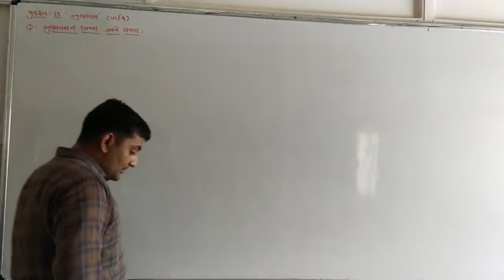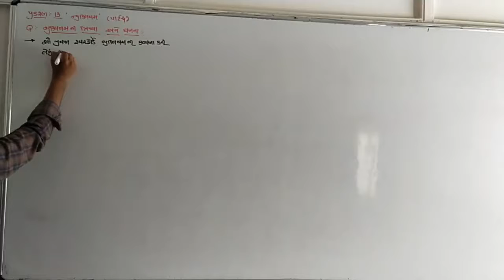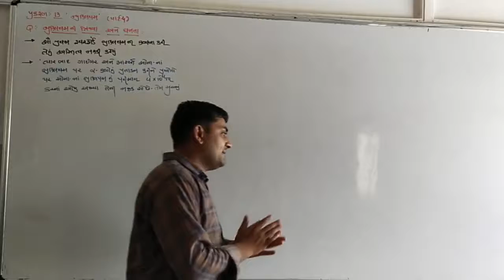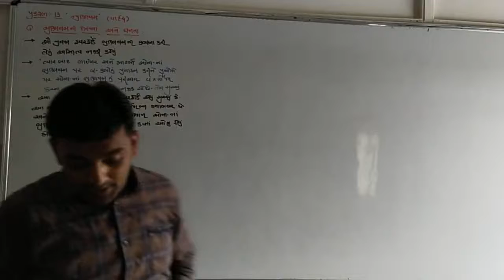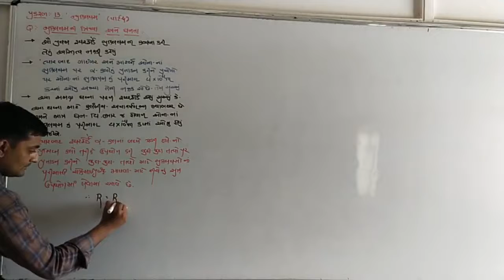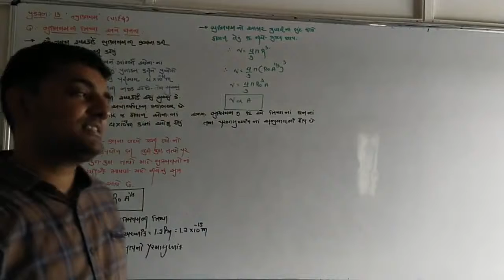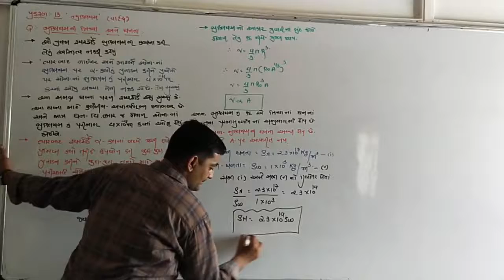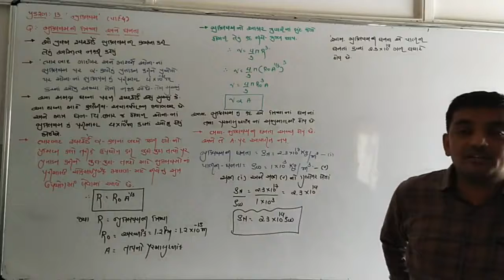STD - 12 SCI // SUB - PHYSICS // CHAP - 13 // PART - 4 //